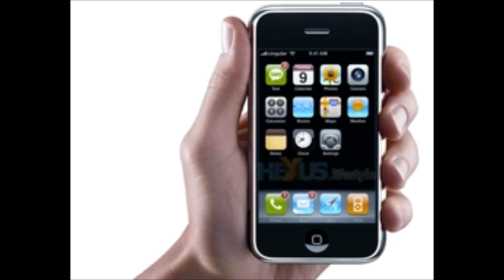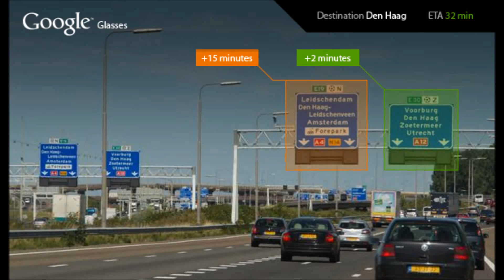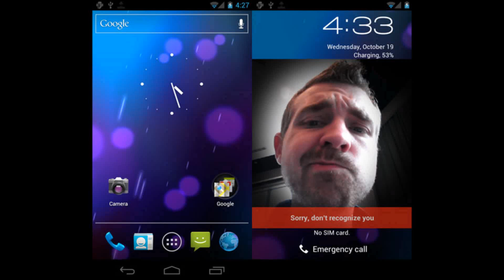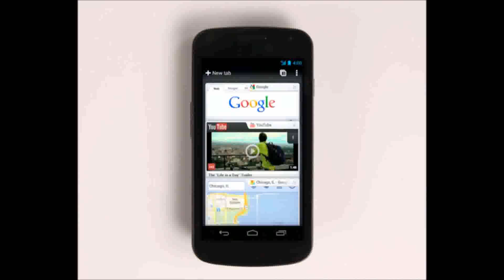Google Glasses' price tag announced, first models to ship in 2013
Since news of Google Glass, the web search giant's wearable computer experiment, broke earlier this year, those of us at Tecca have been anxiously awaiting more details. And finally, today, precious details came via the 2012 Google I/O media conference and an epic skydiving stunt.

As you can see in the video above, Google chose to demo their Glass eyewear in the most dynamic way possible — by throwing them out of a plane (with humans attached). We suppose you could also use the glasses to just take photos during a memorable stroll with your baby (as proposed in a I/O conference video). To each their own.

Unfortunately, we also got our first look at the price tag on Google Glass, and man is it a doozy: $1,500. Pre-orders for the device will start today, with units shipping in 2013. But don't expect to be able to get in on these glasses just yet unless you're a developer: Only people physically present at today's I/O conference will be able to pre-order at this time.